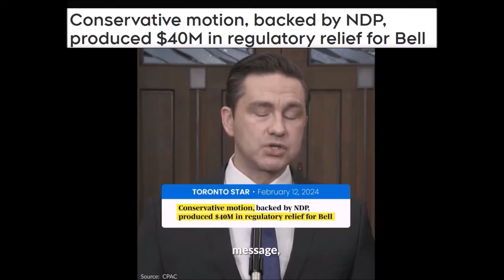Pierre Poilievre Forced Gov't To Give $40 Million To CTV News In Regulatory Relief 2022